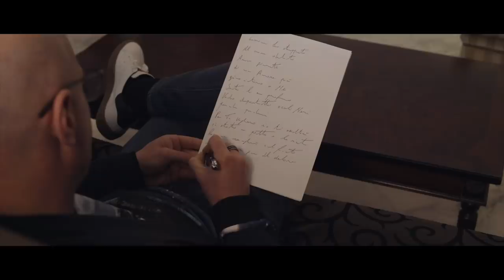Luis Navarro - Patto Tra Noi (Official Music Video)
"Da una poesia di Alessandro Tartaglione"
Patto tra noi è disponibile su iTunes qui:

Producer: Luigi Bollito for Key Music
Diretto da Tony Ruggiero per NoModsFilms.com
Dop e Montaggio: Mario D'Arienzo
Protagonisti: Valentina Sbrescia, Alessandro Tartaglione e Luis Navarro
Location: Grand Hotel Vanvitelli (Caserta)
Gli abiti di Luis Navarro e Alessandro Tartaglione sono di Zu Elements e Blowhammer
Gli abiti di Valentina Sbrescia sono di Phard
Trucco e Parrucco: D'Alessio Group

Si ringrazia:
G3a srls
Fratelli Piccolo Impianti
D'Alessio Group
Cafeina Eat
Golden Ballet
Joker Bar
Zu Elements
Blowhammer
Phard